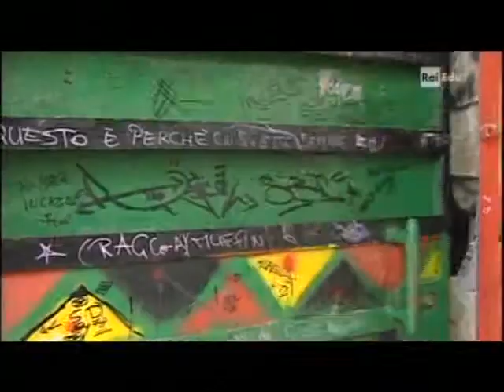Loredana Cannata a "G.A.P. Terza parte 14/09/10